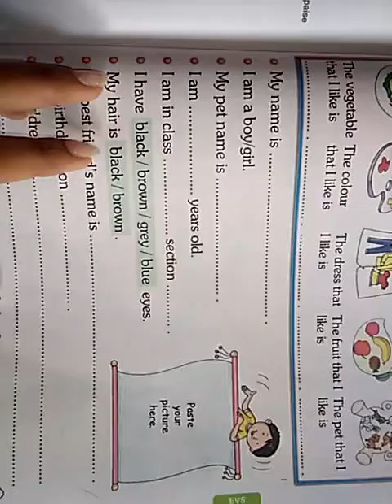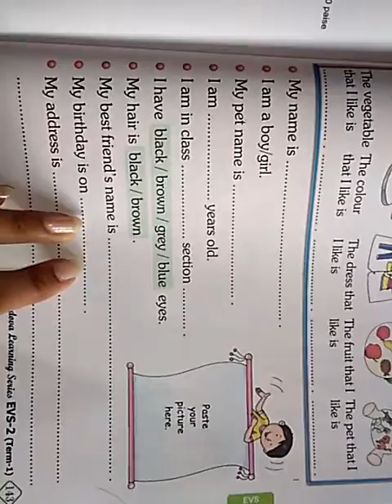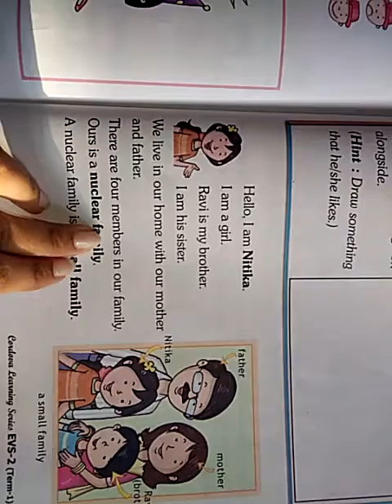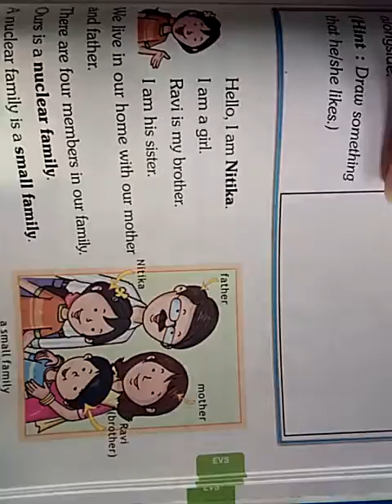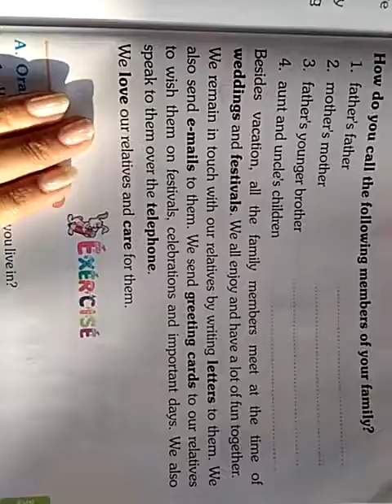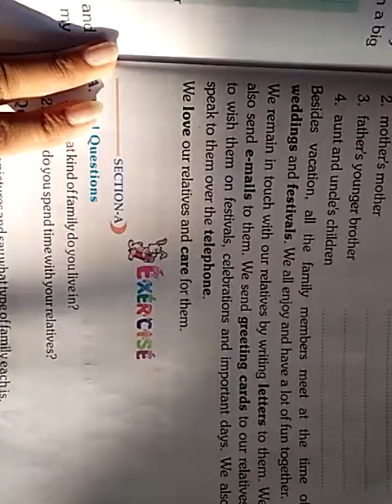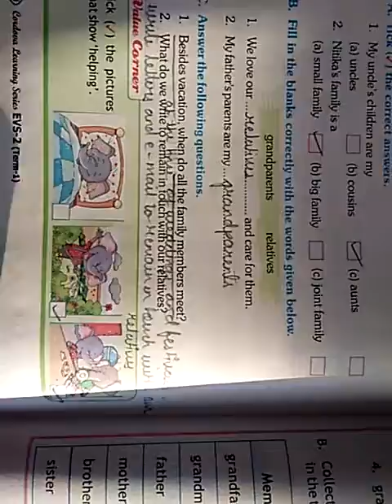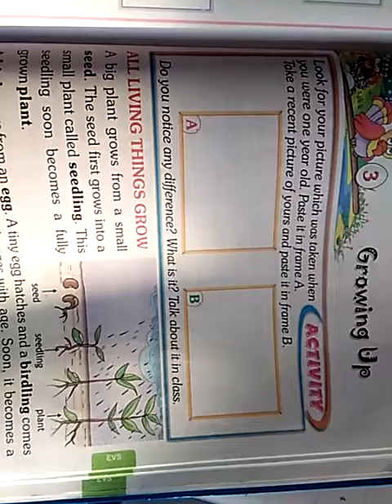Std 2 EVS L 1 about me L 2 My family Revision R 14